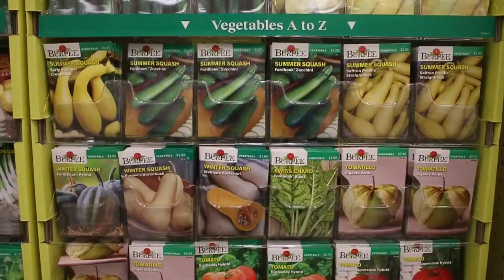Sewing a Sweater w/ Nana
I make a new sweater, grab lunch with my Nana and play with my kittens!

Happy SunshineSaturdays​, if you liked this video give this a thumbs up and make sure to leave requests for videos you want to see in the comments below!

✰ FAQ ✰
What equipment do you use to film? Canon EOS Rebel T7